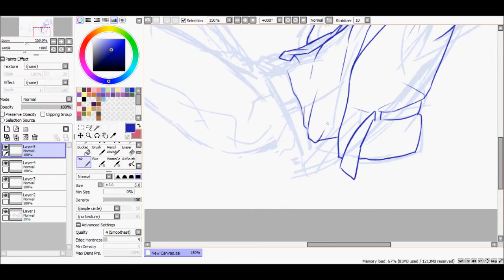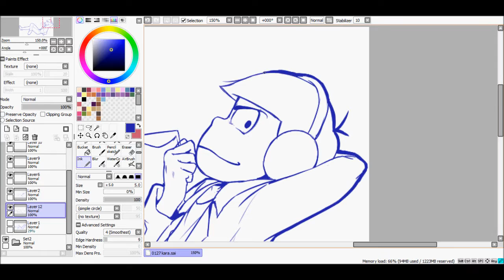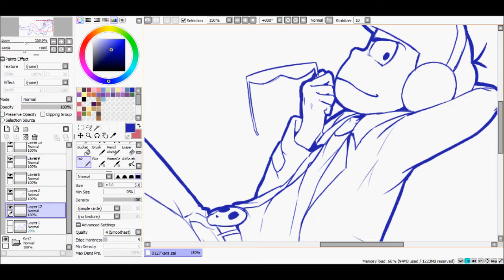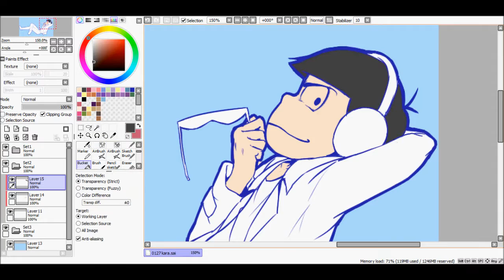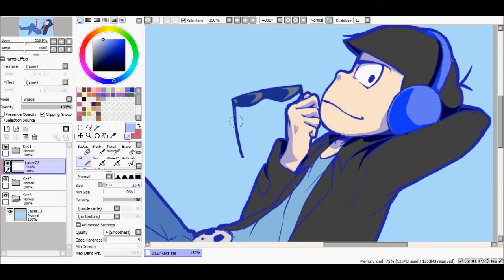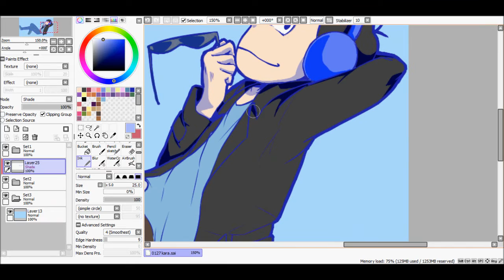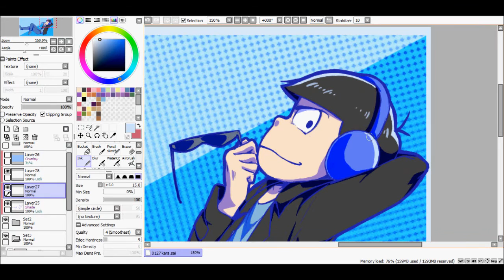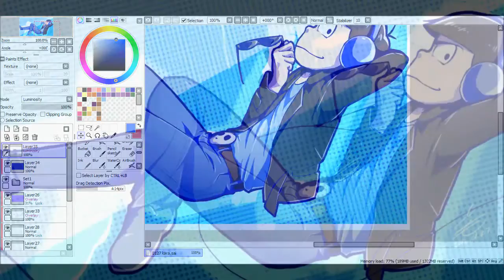Karamatsu [Paint Tool SAI] Speedpaint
Software: Paint Tool SAI
Tablet: Monoprice Medium Graphic Tablet
Approx Time: n/a

➛ Mirrorball
➛ Slammin'